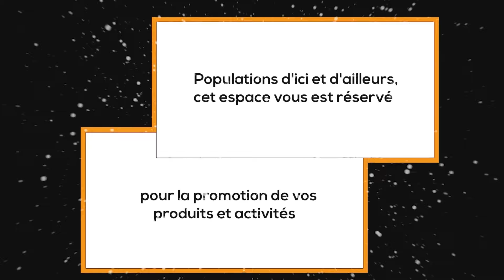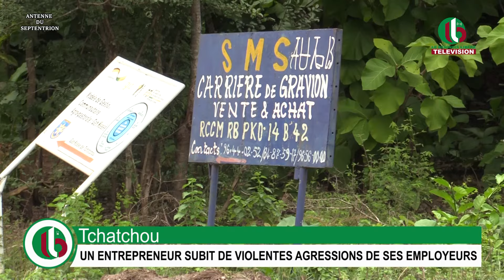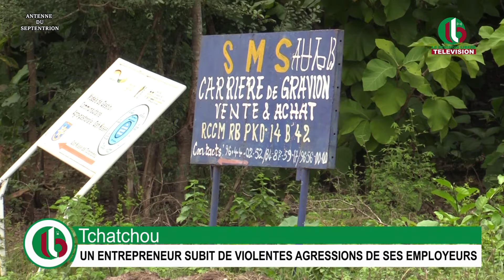TCHATCHOU : UN ENTREPRENEUR SUBIT DE VIOLENTES AGRESSIONS DE SES EMPLOYEURS